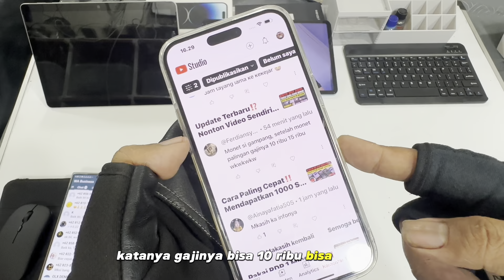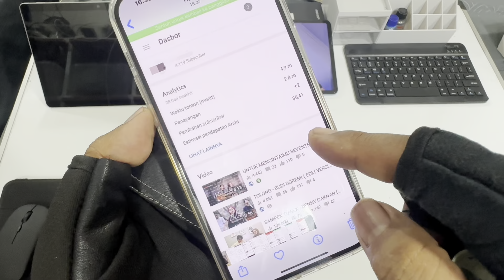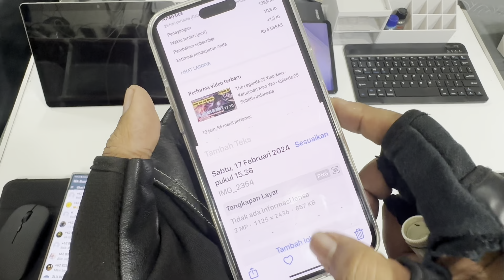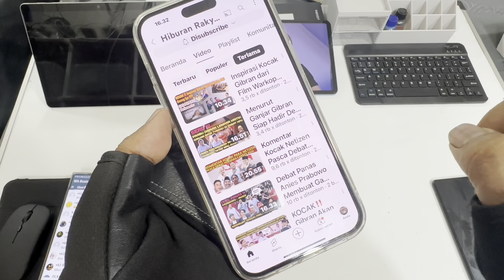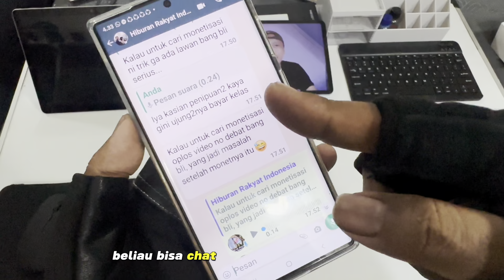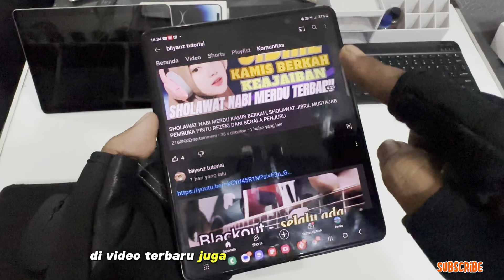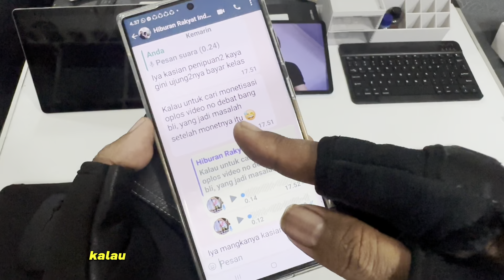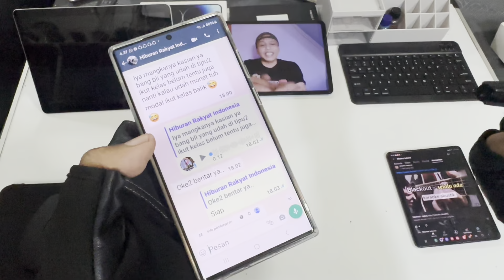Berapa Gaji Youtuber Pemula 2024? Jangan Kaget, Jangan Nangis, Ini Faktanya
Video ini membahas tentang gaji youtuber pemula 2024, supaya teman teman tidak penasaran, kita juga kasi contoh puluhan gaji youtube dari teman teman yang sudah monetisasi, Supaya tidak gagal paham tonton video ini sampai habis